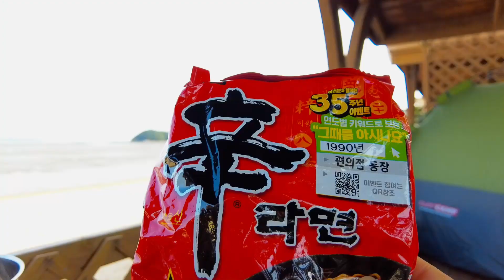[ep1]Janggyeongri Beach, a small island in Korea/Mandu-ramen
I went to Janggyeong-ri Beach in Yeongheungdo, a small island in Korea.
It was nice to be able to camp in a good facility at an affordable price.
Korea has the West Sea, East Sea, and South Sea, and each landscape is very different.
This is the West Sea, and the height difference between high and low tides is very large.
The floor is often muddy.
Many crustaceans live in the mud.
Koreans eat a lot of instant ramen.
There are also many different types.
Koreans also cook and eat ramen by adding ingredients to it.
I cooked it with Mandu.
Korea's Mandu also has a wide variety of products that are easily frozen at the supermarket.
It is delicious even if you steam it for 7 minutes.
We would like to show you the various foods that Koreans living in the 21st century eat and the scenery of Korea.